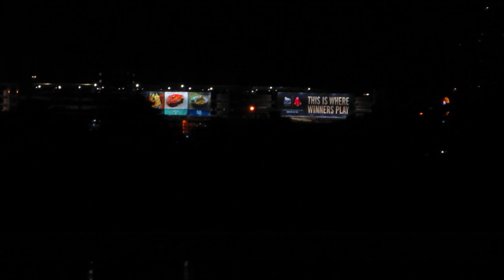Молитва Ісуса Христа

Прийшла, Отче, година, -- прослав Сина Свого, щоб і Син Твій прославив Тебе,
бо Ти дав Йому владу над тілом усяким, щоб Він дав життя вічне всім їм, яких дав
Ти Йому.
Життя ж вічне – це те, щоб пізнали Тебе, єдиного Бога правдивого, та Ісуса Христа, що послав Ти Його.
Я прославив Тебе на землі, -- довершив Я те діло, що Ти дав Мені виконати.
І тепер прослав, Отче, Мене Сам у Себе тією славою, яку в Тебе Я мав, поки світ не постав.
Я Ім’я Твоє виявив людям, що Мені Ти із світу їх дав. Твоїми були вони, і Ти дав їх Мені, і вони
зберегли Твоє слово.
Тепер пізнали вони, що все те, що Ти Мені дав, від Тебе походить,
бо слова, що дав Ти Мені, Я їм передав, -- І вони прийняли й зрозуміли правдиво, що я вийшов від Тебе, і ввірували, що послав Ти Мене.
Я благаю за них. Не за світ Я благаю, а за Тих кого дав Ти Мені, -- Твої-бо вони!
Усе-бо Моє – то Твоє, а Твоє – то Моє, і прославивсь Я в них.
І не на світі вже Я, а вони ще на світі, а Я йду до Тебе. Святий Отче, --
заховай в Ім’я Своє їх, яких дав Ти Мені, щоб як Ми, єдине були!
Коли з ними на світі Я був, Я беріг їх у Ймення Твоє, тих, що дав
Ти Мені, і зберіг, і ніхто з них не згинув, крім призначеного на загибель,
щоб збулося Писання.
Тепер же до Тебе Я йду, але це говорю Я на світі, щоб мали в собі радість
Мою досконалу.
Я їм дав Твоє слово, але світ їх зненавидів, бо вони не від світу, як і Я не від світу.
Не благаю, щоб Ти їх зі світу забрав, але щоб зберіг їх від злого.
Не від світу вони, як і Я не від світу.
Освяти Ти їх правдою! Твоє слово -- то правда.
Як на світ Ти послав Мене, так і Я на світ послав їх.
А за них Я посвячую в жертву Самого Себе, щоб освячені правдою стали й вони.
Та не тільки за них Я благаю, а й за тих, що ради їхнього слова ввірують у Мене,
щоб були всі одно: як Ти, Отче, в Мені, а Я – у Тобі, щоб одно були в Нас і вони, -- щоб увірував світ, що Мене Ти послав.
А ту славу, що дав Ти Мені, Я їм передав, щоб єдине були, як єдине і Ми.
Я -- у них, а Ти – у Мені, щоб були досконалі в одно, і щоб пізнав світ, що послав Мене Ти, і що
їх полюбив Ти, як Мене полюбив.
Бажаю Я, Отче, щоб і ті, кого дав Ти Мені, там зо Мною були, де знаходжуся Я, щоб бачили славу Мою, яку дав Ти Мені, -- бо Ти полюбив Мене перше закладин світу.
Отче Праведний! Хоча не пізнав Тебе світ, та пізнав Тебе Я. І пізнали вони, що послав Мене Ти.
Я ж Ім’я Твоє їм об’явив й об’являтиму, щоб любов, що Ти нею Мене полюбив, була в них, а Я в них!
Vitaliy Leonidovich Mironyuk of King of Kings and Lord of Lords and God of Gods of Son of Almighty Israel(יִשְׂרָאֵל), Melchizedek(מַלְכִּי־צֶדֶֿק), David(דָּוִד), Philip(פיליפ), Judah(יְהוּדָה), Zion(צִיּוֹן), Solomon(שְׁלֹמֹה),​​ Jehu(יֵהוּא), Jonathan(יְהוֹנָתָן), Isaiah(יְשַׁעְיָהוּ‬), Jeremiah(יִרְמְיָהוּ), Christ(המשיח), Jesus(ישוע), Jesus(ישוע)Christ(המשיח), Enoch(חנוך), Peter(פיטר), Andrew(אנדרו), Amen(אָמֵן), Lamb having seven horns and seven eyes, which are the Seven Spirits of God sent forth into all the earth, Lord of Lords and King of Kings: and they that are with him are called, and chosen, and faithfull(כבש בעל שבע קרניים ושבע עיניים, שהם שבע רוחות האל הנשלחות אל כל הארץ, אדון האדונים ומלך המלכים: והאשר עמו נקראים ונבחרים ונאמנים)
Springfield, MA
United States of America
Dated as June 15, 2023